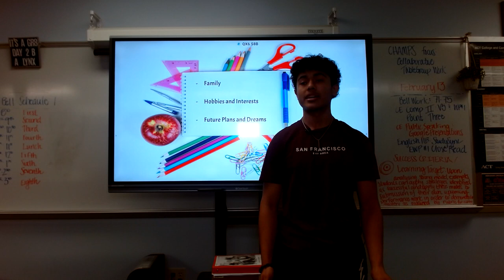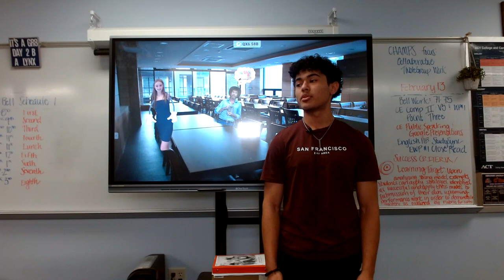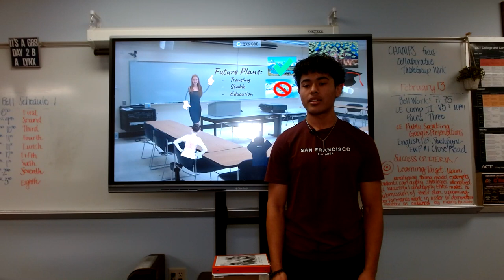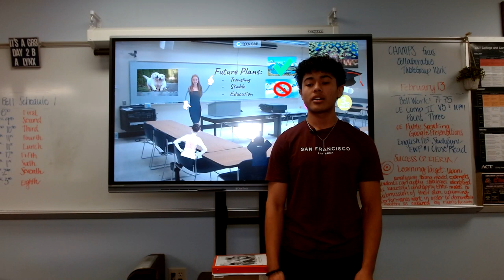Tony Diaz : Peer Introduction (Lily)